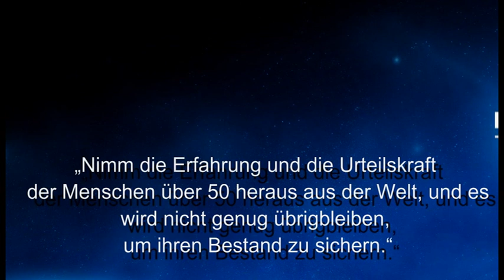Weisheit des Tages 15 - Henry Ford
Dieses Mal mit einem Zitat von Henry Ford, einem amerikanischen Unternehmer.